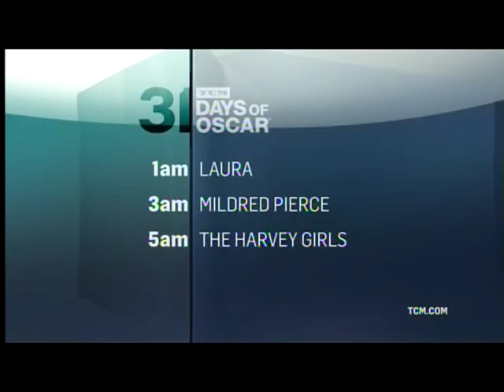TCM 31 Days of Oscar 2015 Day 9 2of3 The Story of G.I. Joe (Outro)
Broadcast Monday, February 9, 2015.